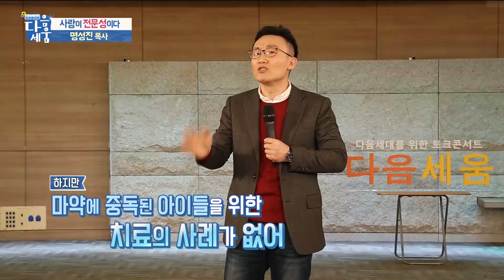명성진 목사 특강 '사랑이 전문성이다'｜다음세움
명성진 목사 특강 [토크콘서트 다음세움]
"여러분 거리에서 보이는 문신투성이의 괴물같은 아이들,
날 때부터 괴물이 아니었답니다.
예수께서 우리에게 오셔서 second chance를 주셨잖아요.
또 한 번의 기회를 받은 우리가 그들에게 또 한 번의 기회를 줘야해요.
똑똑하고 예쁜 아이들만 주님이 사랑하시는 것이 아니라
 그 아이들, 주님이 늘 눈물 흘리시며 안타깝게 바라보십니다."

문제의 아이들이 문제를 그만두는 게 아니라
 문제 해결자가 되는 것이라고 말하는
[세상을품은아이들] 대표 명성진 목사님의 강력한 메시지!!